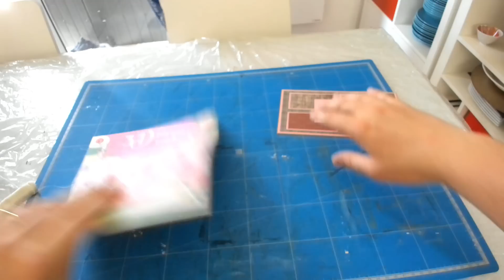TUTO CARTE DE A à Z ACTION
ma boutique

Eh bisous ah bisous bisous